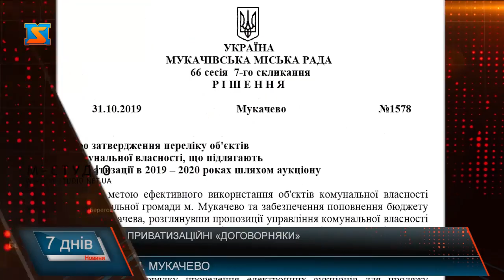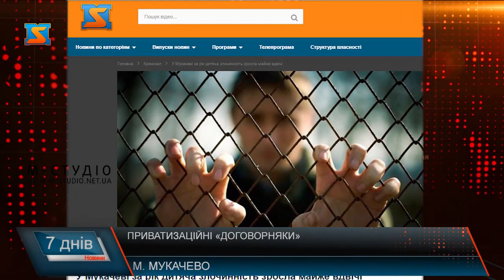Приватизаційні «договорняки»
До редакції «М-Студіо» звернулися жителі Мукачева. Кажуть: в центрі міста – справжній ліс. І не будь-де, а під вікнами ратуші. І ці зарослі добре видно чиновникам з високих кабінетів. Чому ніхто не переймається цим занедбаним майданчиком, чому, до прикладу, забудовують не його, а стадіони, та які об’єкти і чому влада Мукачева вирішила продати – дивіться далі, а висновки традиційно робити вам.